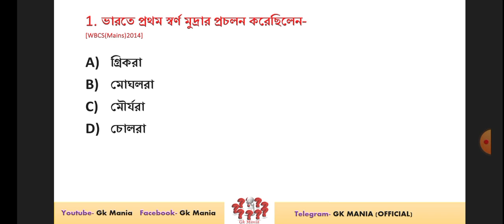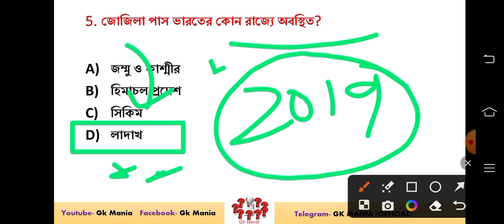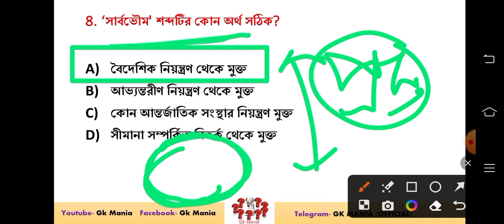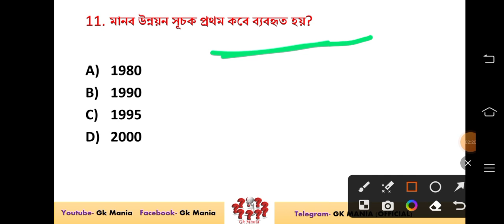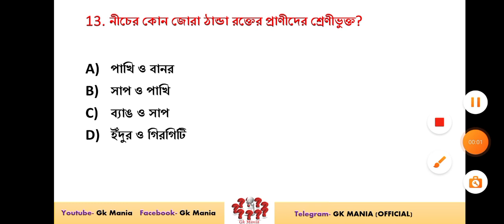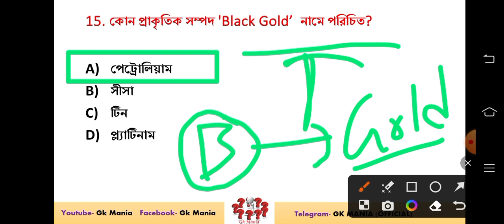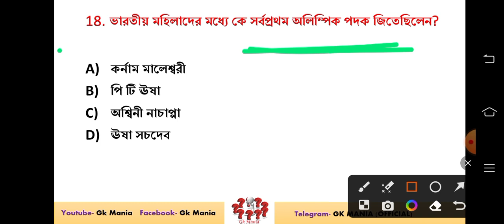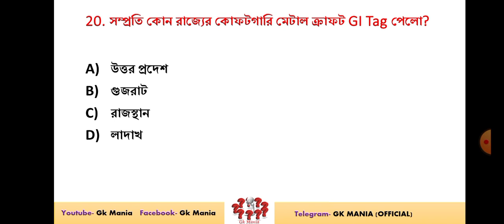PSC FOOD SI CLASS 06 ।। ফুড SI প্রস্তুতি । গুরুত্বপূর্ণ প্রশ্ন উত্তর ।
PSC  PREVIOUS Year Question Paper  10। Psc  বিভিন্ন পরীক্ষায় আসা প্রশ্ন পত্র।